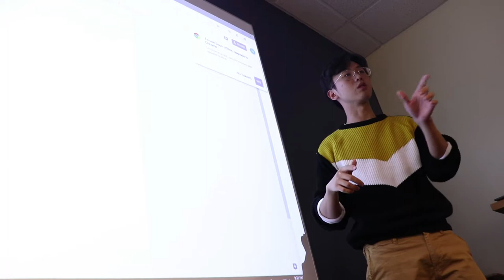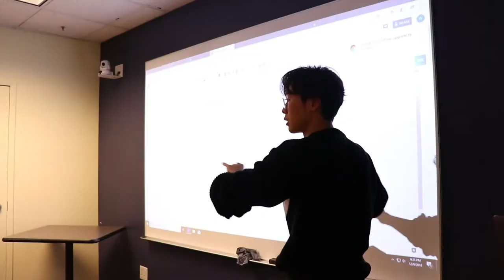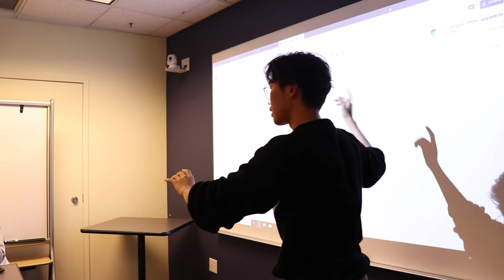Atlanta Global China Summit Documentary-Chen Sun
This video is a documentary about the planning process of Atlanta Global China Summit